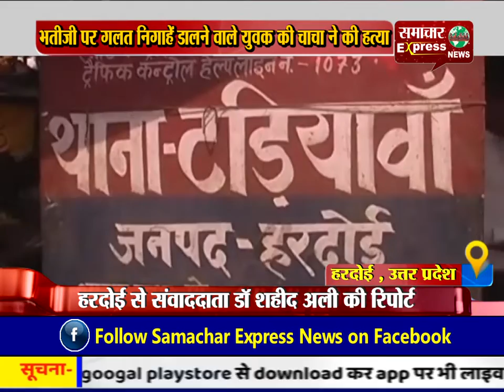भतीजी पर गलत निगाहें डालने वाले युवक की चाचा ने की हत्या